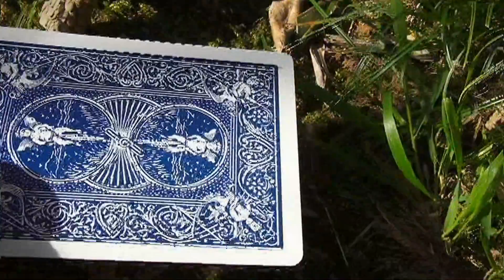Fragments of Magic Channel Trailer Compilation HD 1080p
Fragments of Magic Channel Trailer Compilation

Vai al canale Frammenti di Magia
Go to Fragments of Magic